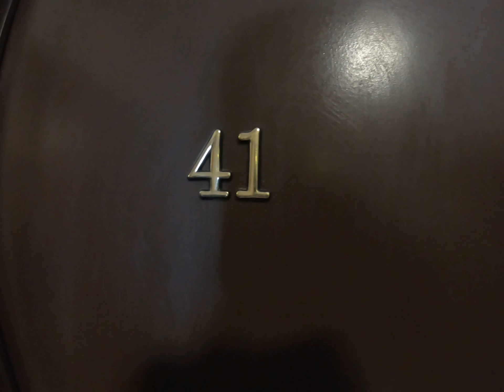Апартаменты New Gudauri 41